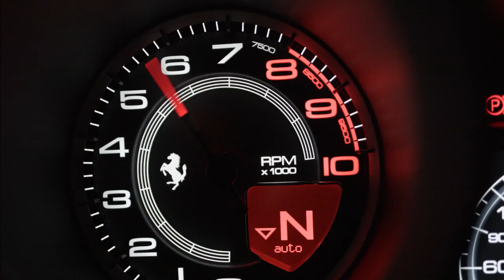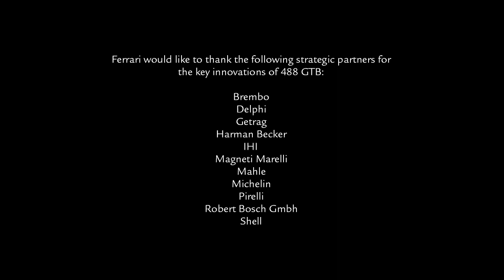Car Design: Ferrari 488 GTB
Ferrari 488 GTB – Picture and Video Special.  More